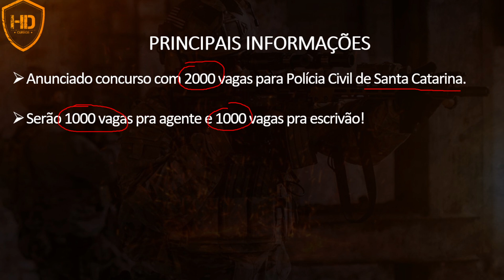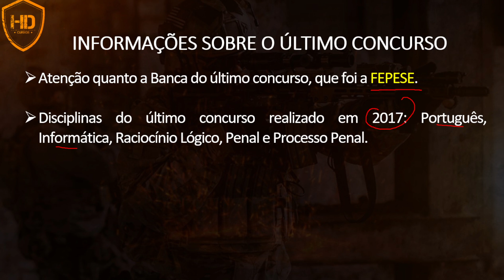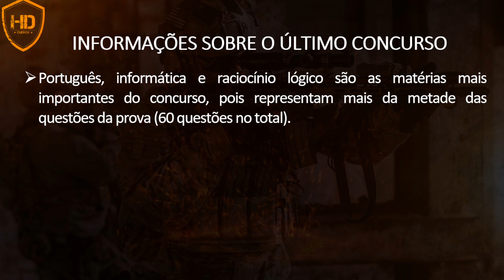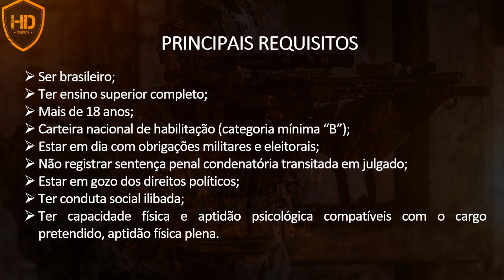CONCURSO PCSC ANUNCIADO 2.000 VAGAS 😱- PRINCIPAIS INFORMAÇÕES - HD CURSOS